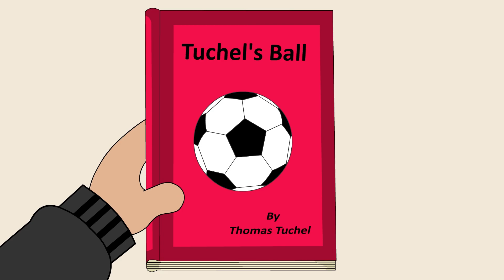Chelsea After Sacking Thomas Tuchel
Chelsea in crisis: Will the new coach turn things around or will history repeat itself?
This season, which already has Chelsea's team out of both domestic cup competitions and 10 points behind the top four in the Premier League standings, is on pace to be one of the worst in more than 20 years.

The competition for that unwelcome distinction is the 2015–16 season when Chelsea—then the defending Premier League champions—finished 10th and had all avenues to trophies closed off by the end of March when the FA Cup semifinal and a Champions League match proved to be too great a hurdle. History will be repeated if the current crop, who are also mired in mid-table, fall to Borussia Dortmund in the Champions League round of 16.

After months of uncertainty due to the sanctions placed on former owner Roman Abramovich, the Todd Boehly-Clearlake partnership completed its takeover last May, igniting optimism and hope for the future. That has transformed into both immediate and long-term fear and worry.

So how are things feeling now that everything has gone so wrong?

The focus of the majority of the criticism is unavoidably on head coach Graham Potter, who took over for the well-liked Thomas Tuchel in September. The same fears voiced in the stands are echoed in his media conferences following each defeat: "Is he out of his depth?" and "Will he be sacked?" Some fans are already optimistic that a new coach will be hired soon.